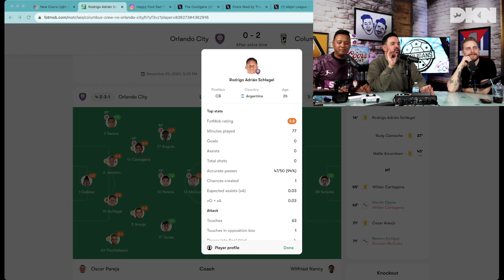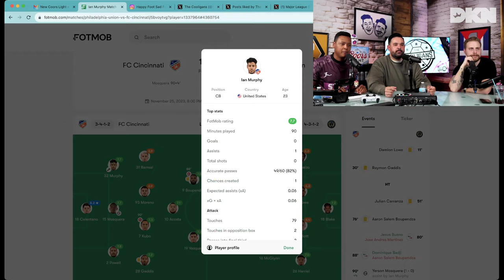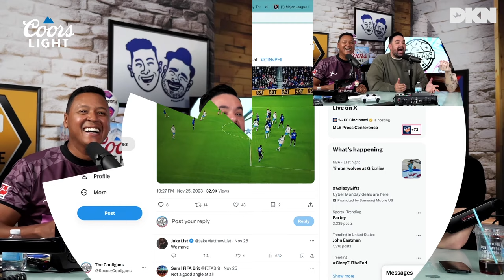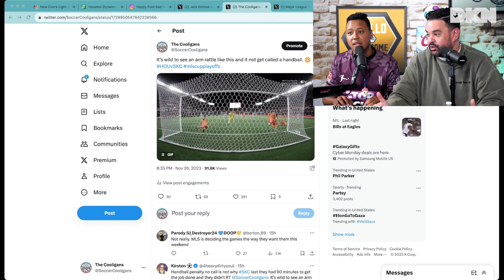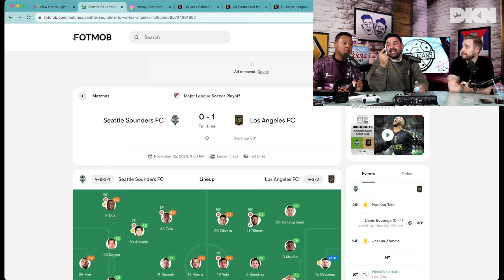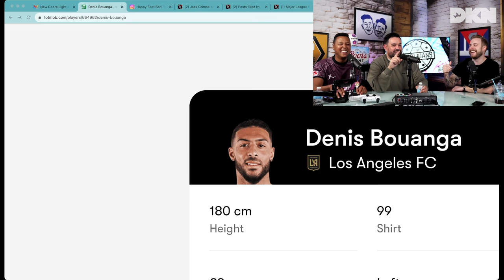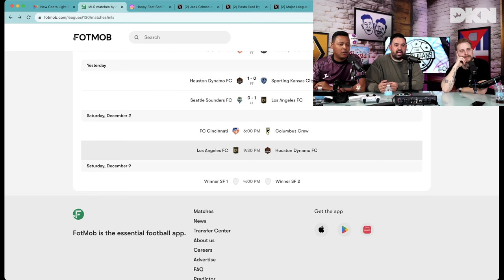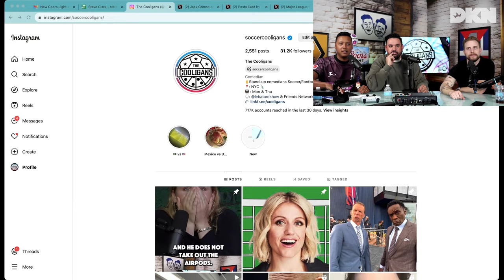Recapping the MLS Cup Playoffs quarter-finals with comedy writer Travis Helwig! | The Cooligans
With the 2023 MLS Cup Playoffs down to the final four teams, we had to invite comedy writer and co-host of the @happyfootsadfoot podcast, Travis Helwig, in-studio to talk LAFC and so much more!

The MLS Playoffs quarter-finals round was as thrilling as it was controversial! Travis joins Christian and Alexis to break down the four QF matchups and discuss the insane referee decisions that impacted each game. The guys also take a deep dive into LAFC and Denis Bouanga's dominance to get Travis' thoughts on a potential MLS Cup repeat. You won't want to miss this hilarious, joke-packed episode.

Chapters:
0:00 - Intro
1:37 - Travis Helwig joins the show!
8:35 - Columbus Crew outlast Orlando City!
18:26 - FC Cincinnati advance to the MLS semi-finals!
31:46 - Are Houston Dynamo a dark horse to win MLS Cup?
38:19 - Denis Bouanga leads LAFC to MLS semis!
49:44 - Lucho Acosta is MLS MVP!
56:34 - Wrap-up